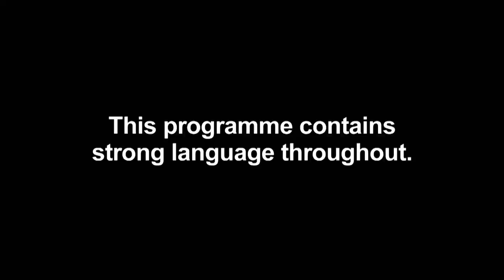Josh Ritchie Feels The Heat As Ex Vitaliya Searches For The Truth | Celeb Ex In The City 2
Will Lydia change her mind about Josh Ritchie after she hears what Vitaliya has to say about their history? Brand new Celeb Ex In The City continues Wednesdays at 9 pm on MTV UK!